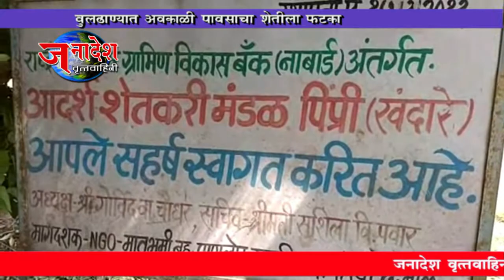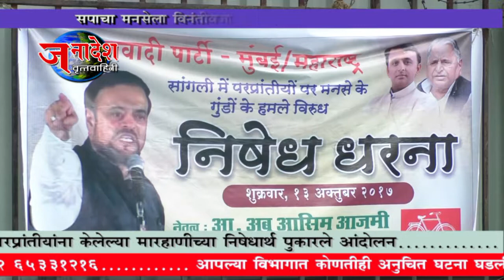NEWS 16 10 2017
• चेंबूर मध्ये शिवसेना-कॉंग्रेसमध्ये राडा
• मुंबईतील पोल्ट्री सप्लायर्सना भेडसावत आहेत विविध समस्या
• बुलढाण्यात अवकाळी पावसाने पिकांचे नुकसान
• मनसे विरोधात सपा आक्रमक
• नगरसेवक फोडाफोडी प्रकरणी राज ठाकरेंचा सेनेवर हल्लाबोल